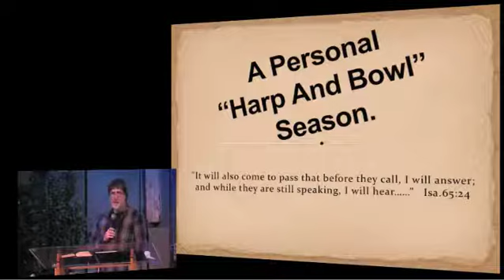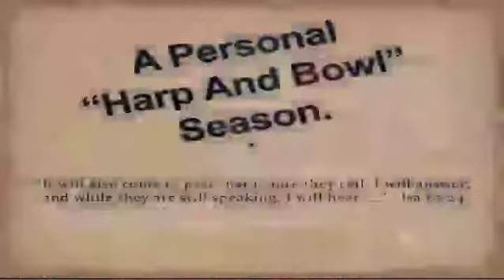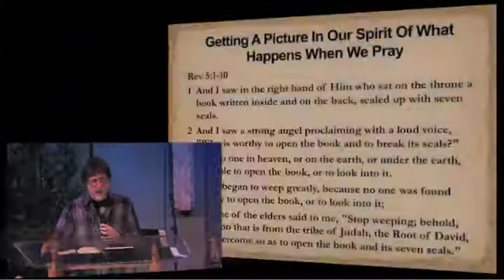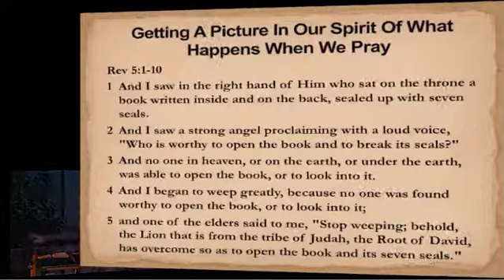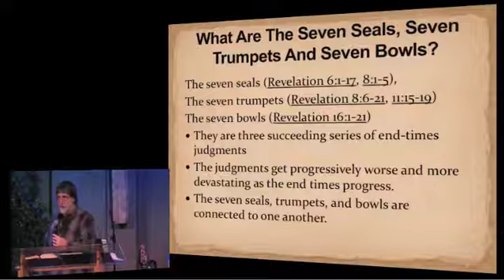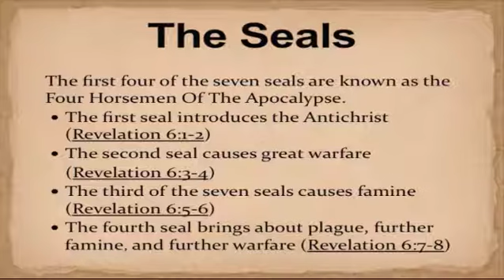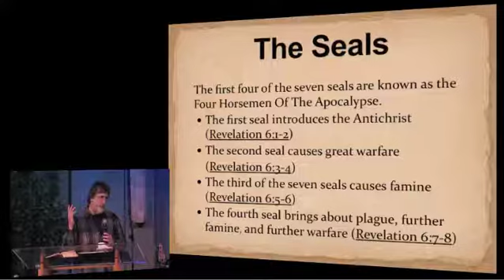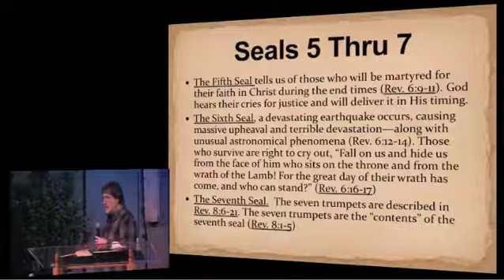10am Service 2/7/10 09:58AM PST